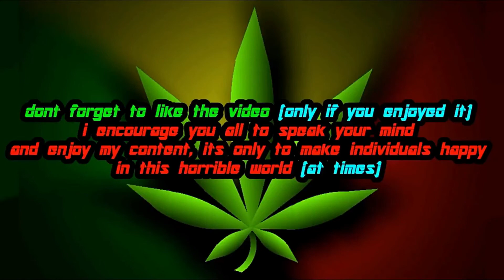Batman: Arkham City | Kick-Ass Over Nightwing (Mod)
so here is a mod for Batman: Arkham City i made that will reskin Nightwing to look similar to "Kick Ass" from the movie of the same name. this skin took me a couple of days to create and went through three revisions before being fully up to my expectations (the stripes on the suit were a pain to line up correctly. and are still not 100% perfect, but i'm satisfied with this for now lol)